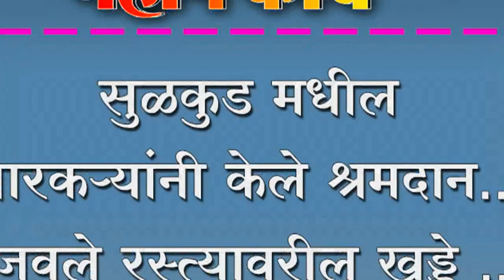सुळकुड मधील वारकर्यांनी केले श्रमदान.... बुजवले रस्त्यावरील खड्डे .....